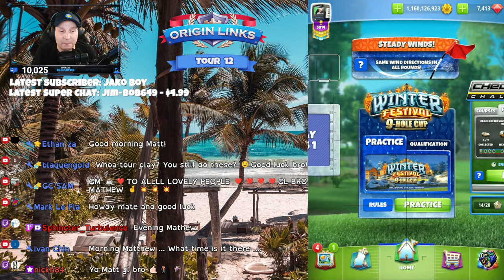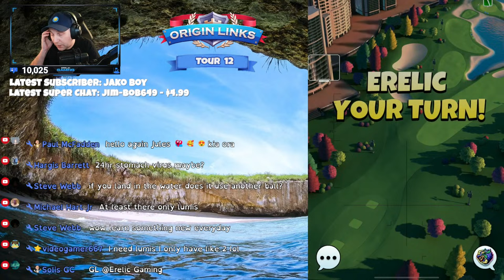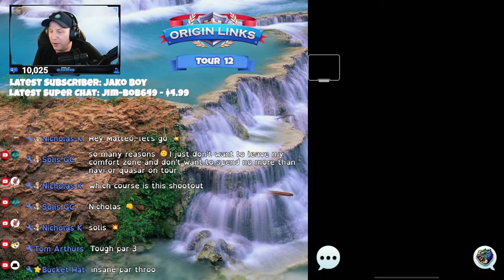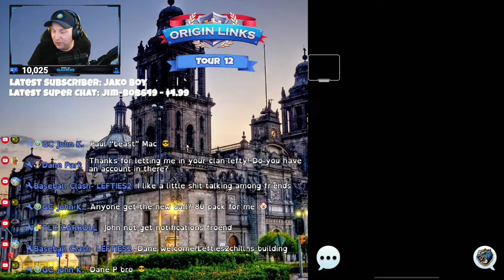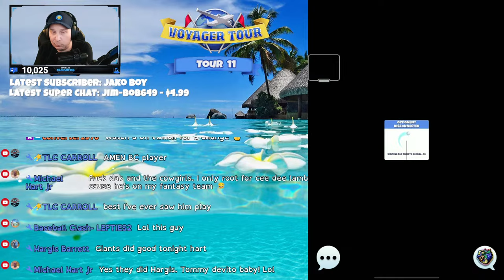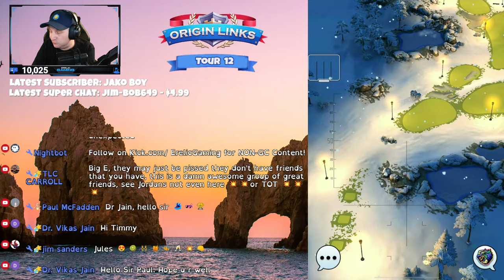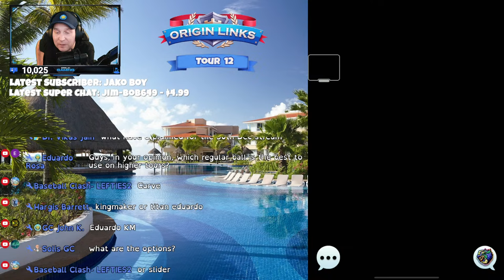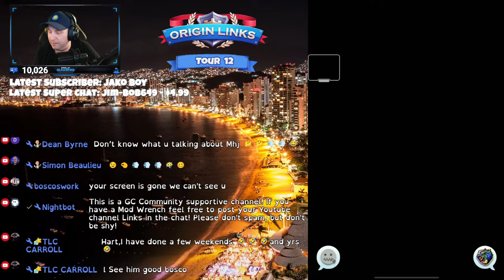Zero to Hero: The Long Way Home - Tour Play 0 - 7500 Series! | Golf Clash LIVE!